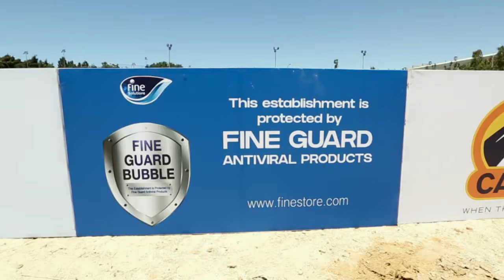Fine Guard Bubble at Jordan Arab Horse Nationals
Under the patronage of HRH Princess Alia Bint Al Hussein, Fine Guard was a proud sponsor of the Jordan Arab Horse National Championship within their Fine Guard Bubble Program. This program is designed to recognize and showcase the institutions that adhere to the highest hygiene standards and use Fine Guard antiviral products for long-lasting protection.